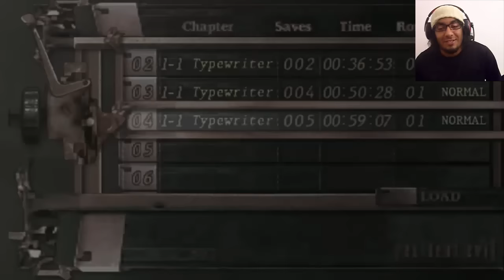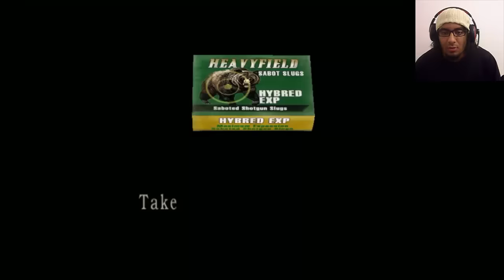TECHRI FLAMME ?? | RESIDENT EVIL 4 | PART 2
HELLOOOO STRANNNNNNGA :v